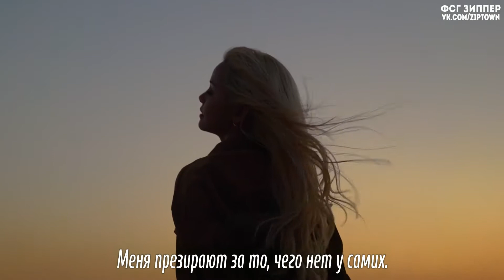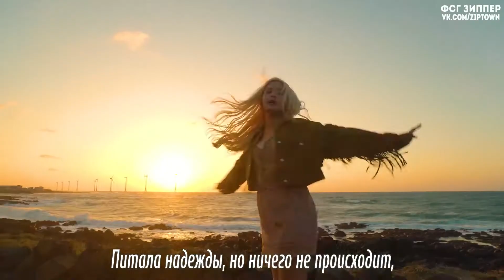SORN (CLC) - RUN [рус.саб]